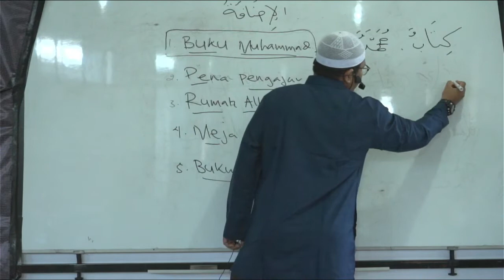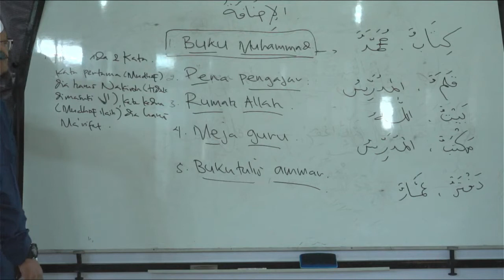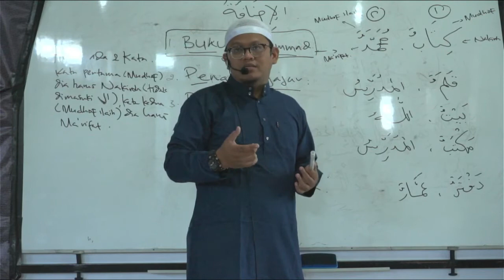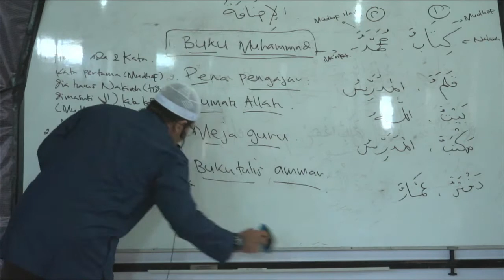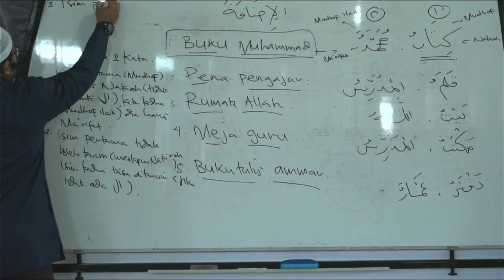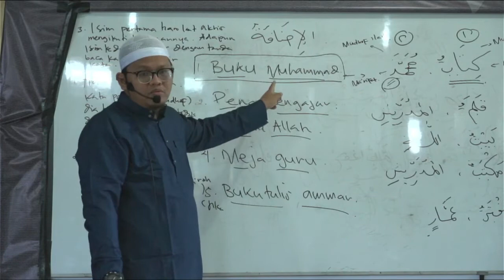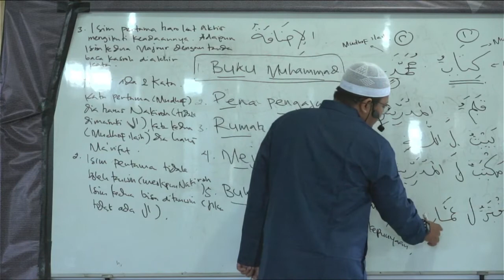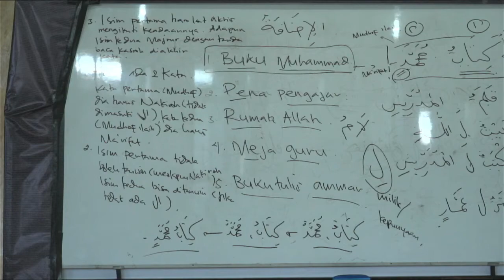PElajaran Bahasa Arab ke 7 || Durusul Lughah Jilid 1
📖 Tema :
Belajar Bahasa  Arab Untuk  Pemula
(Pembelajaran Bagian 7)

📚 Nama Kitab:
Durusul Lughah

🎙️ Pemateri:
Ustadz Muhammad Maftuh Sani,Lc. MA حفظه الله تعالى

🗓 Hari & Tanggal :
Rutin setiap hari Ahad pekan ke-2,3 & ke-4
Ahad, 08 Sya'ban 1442 H /
21 Maret 2021

🕌 Tempat :
Masjid Raya Uswatun Hasanah, Jl. Daan Mogot Km. 10, No.100, Pesing, Kel. Kedaung Kaliangke, Kec. Cengkareng, Jakarta Barat. Bawah fly over Pesing.